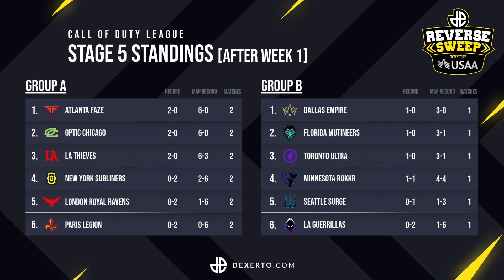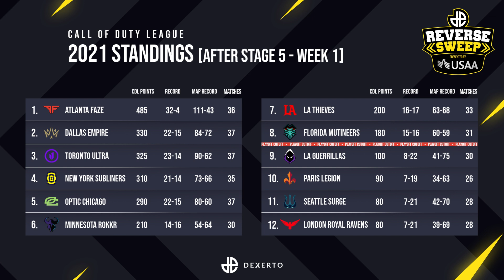The ULTIMATE OpTic... Problem SOLVED? CDL Review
OpTic’s Problems SOLVED?! OpTic Chicago came into CDL Stage V with a point to prove! Performances from Scump, Envoy, Dashy and FormaL have the Reverse Sweep talent asking — are they peaking in time for COD Champs? Two clean sweeps versus NYSL and Paris Legion certainly suggest so!

Elsewhere the discussions head to the issues surrounding New York Subliners, can Dallas Empire catch Atlanta FaZe and are LA Thieves finally seeing results from all of their transfers? Join Reverse Sweep's Ian 'Enable' Wyatt, Jonathan 'Pacman' Tucker & Katie Bedford as they discuss the final stage of the Call of Duty League.